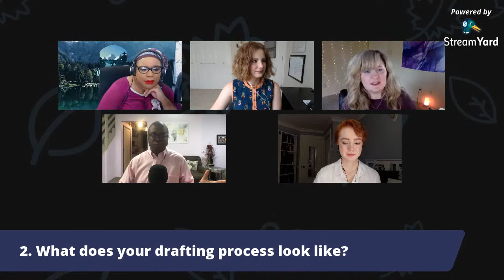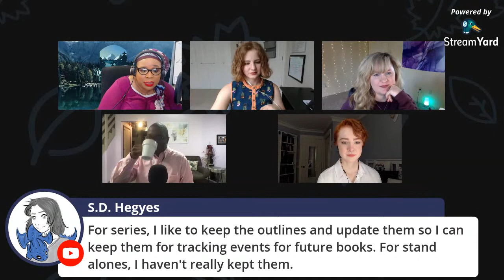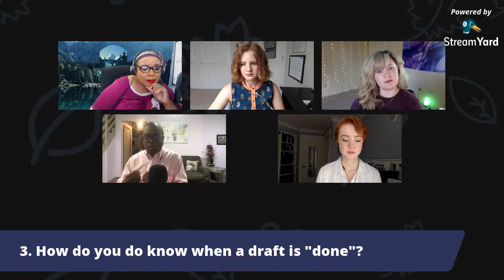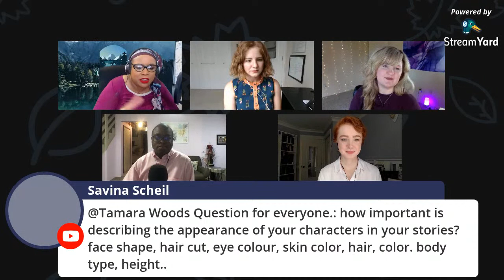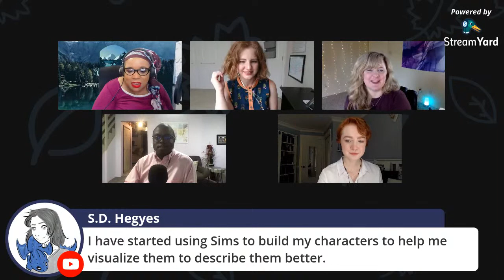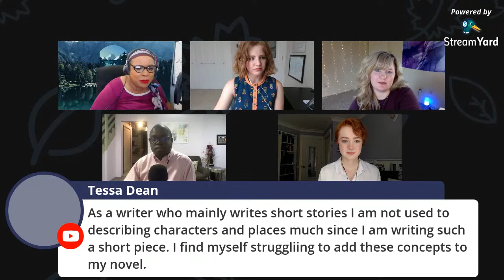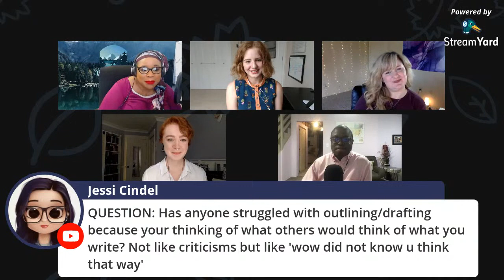Evergreen Writing Oasis | Outlining/Drafting Panel | Day 2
Hey everyone! On this panel we're discussing how we wrangle this stories together and give them some type of order.

Tamara Woods, Dana Gaulin, Ka'Shay Warren, and Carrow Brown came together to bring you the Evergreen Writing Oasis, a virtual writing retreat. It will feature some of your favorite AuthorTubers. We got Jenna Moreci, Kate Cavanaugh, Becca C. Smith, Kevlandia, byTheBrooke, Natalia Leigh, Liselle Sambury, Marisa Mohi, The WordNerds, and so much more. We're bringing you panels on diversity, editing, drafting, outlining along with workshops about building your author platform, meditation and mindfulness, wrist/hand care.

The Weekend of July 17th-19th there will be a wave of livestreams to hit the AuthorTube community as you've never seen! You don't want to miss it so hit your NaNo project early in the month so you can grab a notebook and a pencil for a retreat like you've never seen before.

Event Organizers